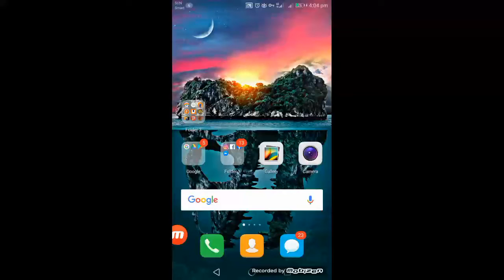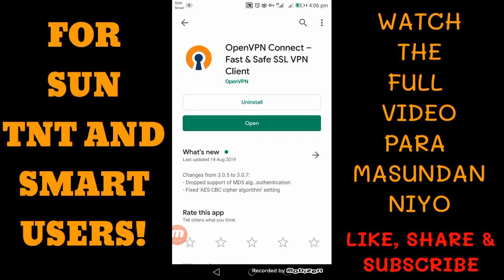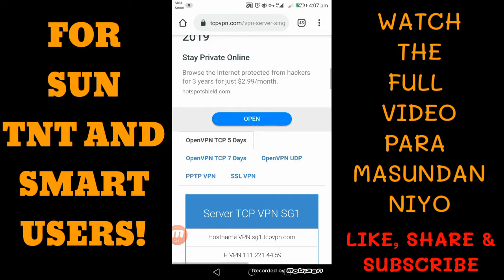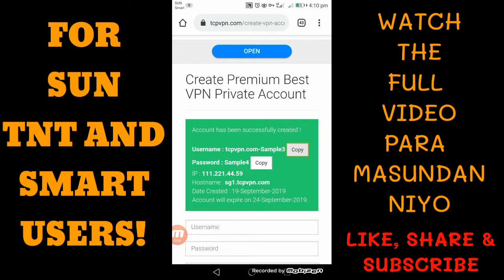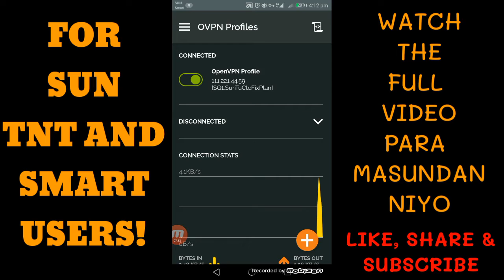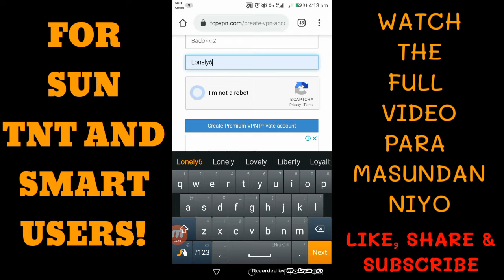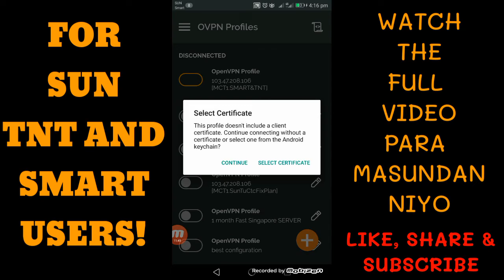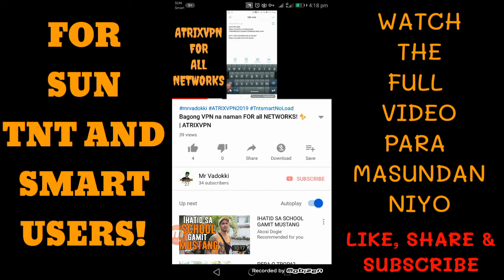OpenVpn for SUN & TNT! ✨ CONNECTED! ❤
SG1.forSUN

SG2.forSUN

SG3'forSUN

HOW TO ACCESS PRIVATE SERVER FOR UNITY VPN

open vpn pc
openvpn korea
openvpn free
open vpn ph server
openvpn profile
openvpn android
openvpn australia
open vpn australia server
openvpn access server
openvpn android apk
open vpn apkmirror
open a vpn
openvpn setup
open vpn a telecharger
openvpn book
openvpn browser
open vpn brazil server
openvpn beta
openvpn bridge
openvpn best
openvpn blocked
openvpn box
openvpn behind nat
openvpn barcode
raspberry pi 3 b+ openvpn
raspberry pi b+ openvpn
raspberry pi b+ openvpn performance
openvpn suite b
openvpn local a.b.c.d
openvpn client=firefox-b
openvpn client
openvpn connect apk
openvpn china
openvpn canada
openvpn cost
open vpn cracked apk
openvpn conf
openvpn certificate
openvpn c
c'est quoi openvpn
mini vpnc openvpn
openvpnserv.c
openvpn tun.c
openvpn client c
openvpn c'est quoi
openvpn objective c
openvpn proxy.c
open vpn download
openvpn daemon
openvpn download mac
openvpn dns
openvpn docker
openvpn download apk
openvpn down
openvpn debian
openvpn download free
openvpn download for android
d-link openvpn
openvpn d
/etc/init.d/openvpn
/etc/init.d/openvpn start
/etc/pam.d/openvpn
init.d openvpn
/etc/init.d/openvpn restart
/etc/init.d/openvpn not found
pam.d openvpn
update-rc.d openvpn
openvpn exe
openvpn expressvpn
openvpn error
openvpn ehi
openvpn encryption
openvpn extension
openvpn example
openvpn error code 10060
openvpn ec2
openvpn error code 1
openvpn o que e
e invalid operation openvpn
openvpn login e senha
diferença entre openvpn e ipsec
openvpn usuario e senha
cosa e openvpn
open vpn e tor
usuario e senha openvpn
open vpn e seguro
openvpn for pc
openvpn for mac
openvpn for korea
openvpn for ios
openvpn for iphone
openvpn f
alt-f openvpn
alt-f openvpn server
f-droid openvpn
f-secure freedome openvpn
f-secure openvpn
f secure vpn openvpn
openvpn android f-droid
open vpn gate
open vpn germany
openvpn gateway
openvpn globe
openvpn github
openvpn google play
openvpn guide
open vpn gate singapore
openvpn gaming
g openvpn
openvpn g
openvpn g suite
g openvpn as
openvpn how to
openvpn how it works
openvpn hack
openvpn hong kong
openvpn hulu
openvpn host
openvpn home
openvpn http
openvpn hardware
openvpn how to use
openvpn error level.h
openvpn-plugin.h
openvpn config-msvc.h
openvpn pool.h
openvpn ssl.h
η openvpn
openvpn install
openvpn india
openvpn iitb
openvpn indonesia
openvpn ip
openvpn israel
openvpn id password
openvpn ipsec
openvpn itb
open vpn i
openvpn japan
openvpn jantit
openvpn japan university
openvpn jerome laliag
openvpn java
openvpn juniper
japanese openvpn
openvpn japan profile
open vpnjantit password
openvpn jan
openvpn key
openvpn kill switch
openvpn ku
openvpn keep alive
open vpn kali
openvpn kali linux
openvpn kit
openvpn key file
openvpn kde
openvpn k
openvpn latest apk
openvpn list
openvpn login
openvpn logo
openvpn link
openvpn latest
openvpn logs